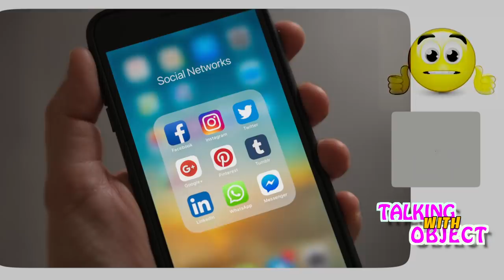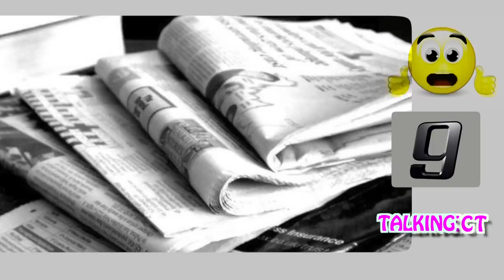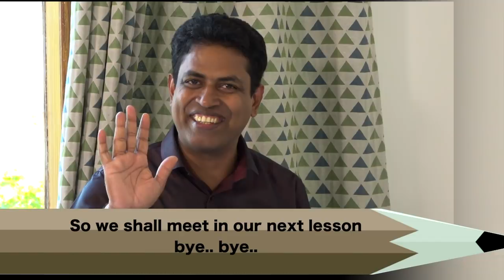ഇംഗ്ലീഷിൽ സംസാരിക്കാൻ ആഗ്രഹിക്കുന്നവരുടെ സ്വപ്നം സഫലമായി.. LEARN SPOKEN ENGLISH MALAYALAM EASY TIPS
ഇംഗ്ലീഷിൽ സംസാരിക്കുന്നത് സ്വപ്നം കണ്ടുനടക്കുന്നവരുടെ കാത്തിരിപ്പിന് വിരാമം...

ഇംഗ്ലീഷിൽ സംസാരിക്കുമ്പോൾ ഉണ്ടാകുന്ന പേടിയും അറപ്പും ബുദ്ധിമുട്ടും മാറ്റാൻ ഇതിൽപ്പരം എന്ത് മരുന്നുവേണം...

ഇംഗ്ലീഷ് ഫ്ലുവൻസി കൈവരിക്കാൻ നൂതന മാർഗ്ഗവും കിടിലൻ ടെക്‌നിക്കും.

This practical oriented video will give you a strategy & technique to remove all hesitation, fear & difficulty while talking in English.

വാട്സാപ്പ് വഴിയുള്ള സൗജന്യ സ്പോക്കൺ ഇംഗ്ലീഷ് പ്രാക്ടിക്കൽ ക്ലാസ്സിൽ ചേരുന്നതിന് നിങ്ങളുടെ താലൂക്കിന്റെ പേര് കമന്റ് ചെയ്യുക.

ടെലിഗ്രാം ഗ്രൂപ്പിൽ ചേരാൻ ഈ ലിങ്കിൽ ക്ലിക്ക് ചെയ്യുക

ഇഷ്ടപെട്ടങ്കിൽ ലൈക്കും കമന്റും ചെയ്യുക.
മറ്റുള്ളവർക്കും ഷെയർ ചെയ്യുക.

ഇംഗ്ലീഷിന്റെ ഗ്രാമർ മലയാളി മലയാളികൾ മലയാളിക്ക് മലയാളികൾക്ക് മലയാള ഭാഷയിൽ

EKM COCHIN QUILON ALLEPPY CLT CALICUT KOCHI Thiruvananthapuram Trivandrum TVM District Attingal Kazhakkoottam Neyyattinkara Nedumangad Varkala Pathanamthitta PTA Adoor Pandalam Tiruvalla Alappuzha ALP Chengannur Cherthala Kayamkulam Mavelikkara Kollam Karunagapally Kottarakkara Paravur Punalur Kottayam KTM Changanacherry Erattupetta Ettumanoor Pala Vaikom Idukki Kattappana Thodupuzha Eranakulam Aluva Angamaly Eloor Kalamassery Koothattukulam Kothamangalam North Paravoor Maradu Muvattupuzha Perumbavoor Piravom Thrikkakara Thripunithura Thrissur  TSR Trichur Chalakkudy Chavakkad Guruvayoor Irinjalakuda Kodungallur Kunnamkulam Wadakkancheri Palakkad PKD Cherpulassery Chittur Tattamangalam Ottappalam Mannarkkad Pattambi Shornur Malappuaram MLP Kondotty Kottakkal Manjeri Nilambur Parappanangadi Perinthalmanna Ponnani Tanur Tirur Edappal Tirurangadi Valanchery Kozhikode Beypore Cheruvannur Elathur Feroke Koduvally Koyilandy Mukkam Payyoli Ramanattukara Vadakara Thamarassery Wayanad Kalpetta Mananthavadi Sultan Bathery Kannur Anthoor Iritty Koothuparamba Mattannur Panoor Payyannur Sreekandapuram Thalassery Thaliparamba Kasaragod KSD Nileshwaram Kanhangad TALUK Chirayinkeezhu Kunnathur Pathanapuram Kozhencherry Mallappally Ranni Ambalapuzha Kaarthikapally Kuttanad Meenachil Devikulam Peerumedu Udumpanchola Kunnathunaad Mukundapuram Thalappilly Alathoor Chittoor Eranad Vythiri Hosdurg

നെയ്യാറ്റിൻകര തിരുവനന്തപുരം നെടുമങ്ങാട് ആറ്റിങ്ങൽ വർക്കല പരവൂർ കൊല്ലം പുനലൂർ കരുനാഗപ്പള്ളി കൊട്ടാരക്കര അടൂർ പത്തനംതിട്ട തിരുവല്ല പന്തളം കായംകുളം ആലപ്പുഴ മാവേലിക്കര ചെങ്ങന്നൂർ ഹരിപ്പാട് ചേർത്തല ചങ്ങനാശ്ശേരി കോട്ടയം ഏറ്റുമാനൂർ വൈക്കം പാല ഈരാറ്റുപേട്ട തൊടുപുഴ ഇടുക്കി കട്ടപ്പന തൃപ്പൂണിത്തുറ എറണാകുളം കൊച്ചി പിറവം മൂവാറ്റുപുഴ കോതമംഗലം പെരുമ്പാവൂർ ആലുവ കളമശ്ശേരി വടക്കൻ പറവൂർ അങ്കമാലി ഏലൂർ തൃക്കാക്കര മരടു കൂത്താട്ടുകുളം ചാലക്കുടി തൃശ്ശൂർ ഇരിങ്ങാലക്കുട കൊടുങ്ങല്ലൂർ ചാവക്കാട് ഗുരുവായൂർ കുന്നംകുളം വടക്കാഞ്ചേരി പട്ടാമ്പി ഷൊർണ്ണൂർ ഒറ്റപ്പാലം ചെർപ്പുളശ്ശേരി ചിറ്റൂർ തത്തമംഗലം മണ്ണാർക്കാട് പാലക്കാട് പൊന്നാനി തിരൂർ മലപ്പുറം പെരിന്തൽമണ്ണ വളാഞ്ചേരി മഞ്ചേരി താനൂർ തിരൂരങ്ങാടി കോട്ടക്കൽ പരപ്പനങ്ങാടി നിലമ്പൂർ കൊണ്ടോട്ടി ഫറോക്ക് രാമനാട്ടുകര മുക്കം പയ്യോളി കൊയിലാണ്ടി കോഴിക്കോട് വടകര കൽപ്പറ്റ ബത്തേരി വയനാട് മാനന്തവാടി തളിപ്പറമ്പ് കണ്ണൂർ കൂത്തുപറമ്പ്‌ തലശ്ശേരി പയ്യന്നൂർ മട്ടന്നൂർ ഇരിട്ടി പാനൂർ ആന്തൂർ ശ്രീകണ്ഠാപുരം കാഞ്ഞങ്ങാട് കാസർഗോഡ് നീലേശ്വരം പഞ്ചായത്ത്

Motivational English Grammar Practical Class through Puzzles & Games
SPOKEN ENGLISH REDEFINED
Mind mastery skills
MIND
PSYCHOLOGY
Advanced Fluency Tips.

Kerala Keralam Malayali Malayalies Videos
Communicative English Center Teacher
WhatsApp YouTube Viral Video Class Group
Communication & Soft Skill & Personality Development

Andra Pradesh Amaravati Arunachal Pradesh Itangar Assam Dispur Bihar Patna Chhattisgarh Raipur Goa Panaji Gujarat Gandhinagar Haryana Chandigarh Himachal Pradesh Shimla Jammu & Kashmir Srinagar Jharkhand Ranchi Karnataka Bangalore Madya Pradesh Bhopal Maharashtra Mumbai Manipur Imphal Meghalaya Shillong Mizoram Aizawi Nagaland Kohima Orissa Bhubaneshwar Punjab Rajasthan Jaipur Sikkim Gangtok Tamil Nadu Chennai Telagana Hyderabad Tripura Agartala Uttaranchal Dehradun Uttar Pradesh Lucknow West Bengal Kolkata Andaman Nicobar Port Blair Dadar Silvassa Daman Diu Lakshadeep Kavaratti Pondicherry Hindi Bengali Marathi Telugu Tamil Gujarati Urdu Kannada Odia Punjabi Assamese Maithili Bhili Santali Kashmiri Gondi Nepali Sindhi Dogri Konkani Kurukh Khandeshi Tulu Manipuri Bodo Khasi Ho Mundari Garo Tripuri